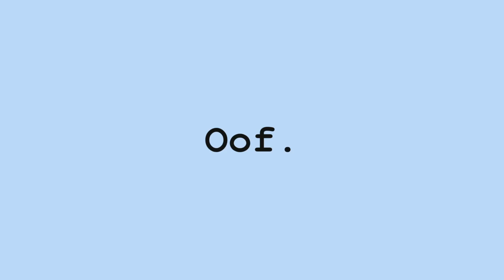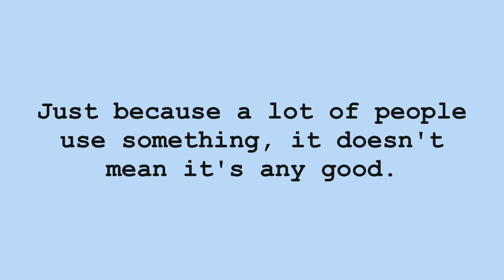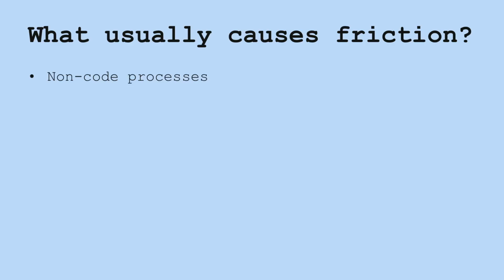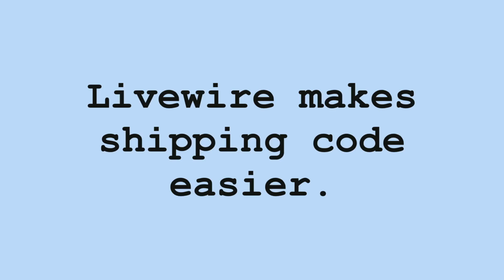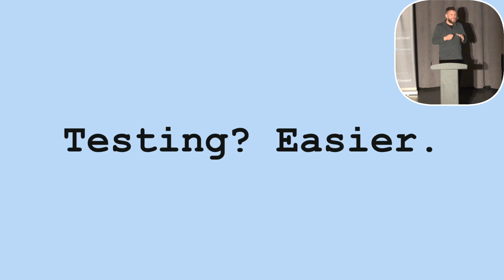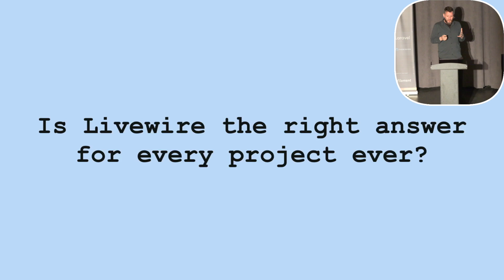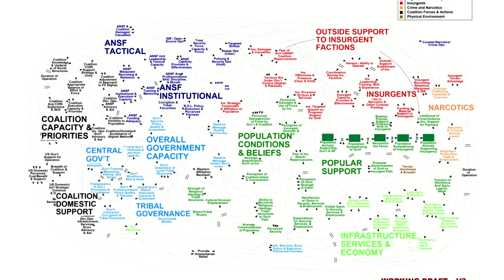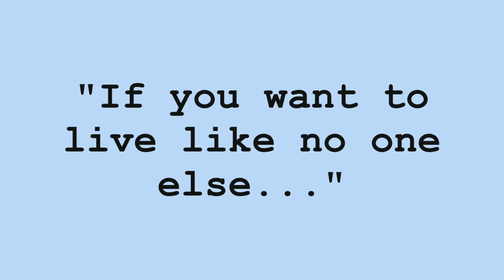The business case for Livewire | Matt Stauffer Wire:Live 2025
Livewire is the favorite of many developers, but how should business and technology leaders approach its adoption? In this talk we'll cover when and why Livewire makes the most sense for your business.